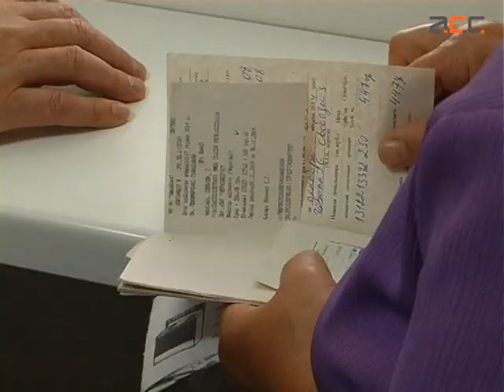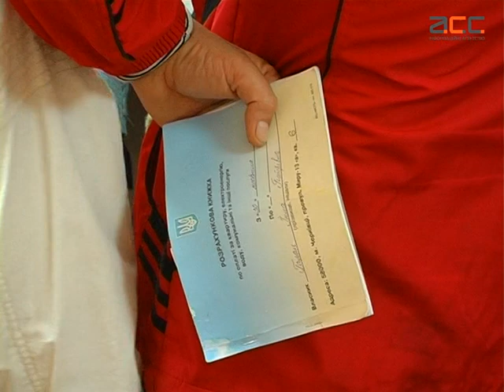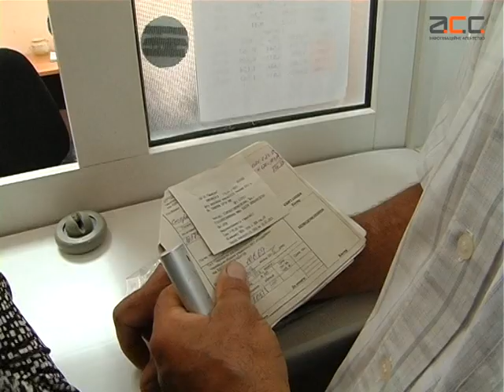В ПАТ "Чернівцігаз" - величезні черги. Люди не розуміють, скільки мають платити за газ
Нові тарифи – головоломка для споживачів. Буковинці окупували газовиків, великі черги із самого ранку не один день збираються в ПАТ «Чернівцігаз ».  Хоча нові платіжки за квітень до людей здебільшого ще не надійшли, усіх непокоїть система нарахування, люди досі не ймуть віри, що тарифи справді значно підскочили.